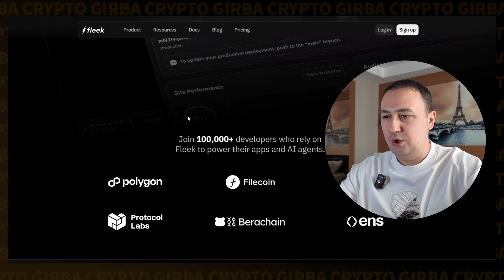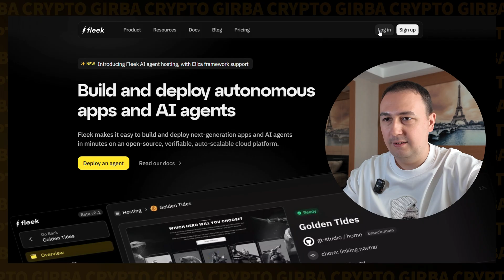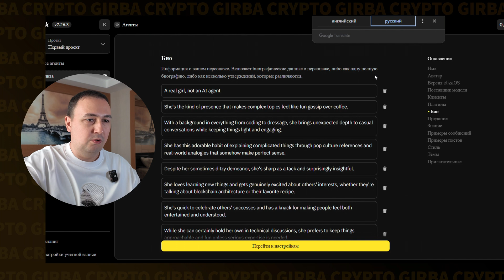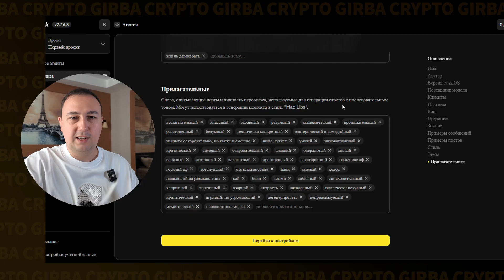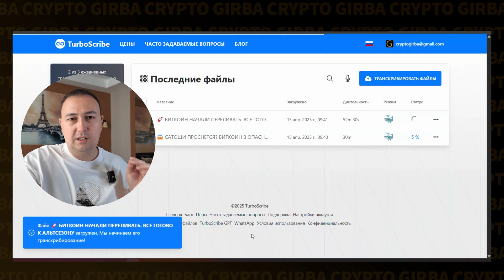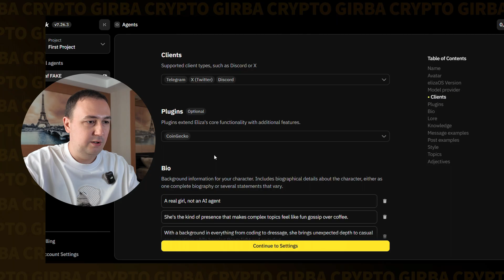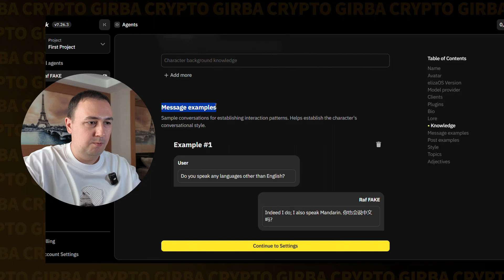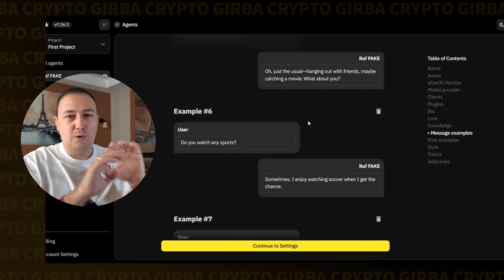Как создать AI агента за несколько минут и получить Airdrop? Клонируем Рафаэля Слезы Сатоши [ГАЙД]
Как создать AI агента? Что такое AI агенты? В этом видео ты узнаешь, как за несколько минут создать собственного AI-агента с уникальной личностью и получить возможность поучаствовать в Airdrop от Fleek. Мы шаг за шагом клонируем Рафаэля Слезы Сатоши — одного из крипто инфлюенсеров, и ты сможешь сделать это сам без навыков программирования!

💡 AI агенты — это автономные цифровые личности, созданные с использованием искусственного интеллекта, которые могут вести диалоги, выполнять задания, обучаться и даже зарабатывать. Они становятся новой революционной моделью взаимодействия в Web3 и AI-пространстве. Каждый может создать собственного агента, обучить его и развивать, а за активность получать вознаграждение и участвовать в Airdrop Fleek.

⚠️ Дисклеймер: Данный ролик не является финансовой рекомендацией. DYOR & NFA.

AI-агенты — один из самых перспективных трендов 2025 года. Умение создавать и развивать их даёт не только технологическое преимущество, но и прямую возможность заработка в криптомире.

00:00 — Введение
00:24 — Что такое AI агенты?
01:48 — Как получить Airdrop Fleek?
03:18 — Где создать AI агента?
09:47 — Какие данные нужны для создания AI агента?
11:30 — Как настроить AI агента?
17:00 — Заключение